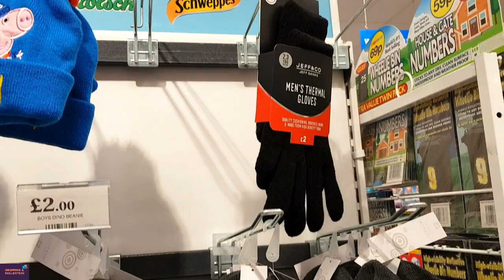Kids/Boys Winter Gloves/Hats/Scarfs/Slippers /Socks At Home Bargain 2024 January